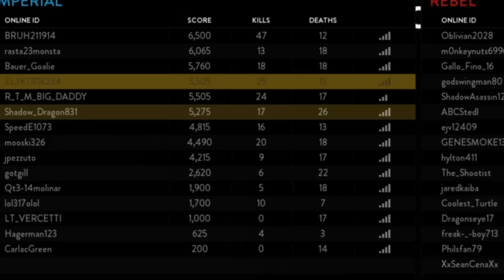Star Wars Battlefront w/ Shadow Dragon